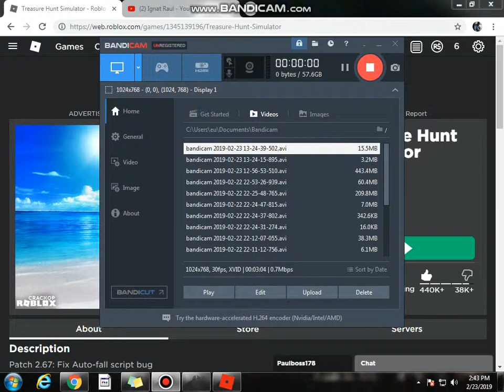Episod-ul 4 din Roblox [Treasure Hunt Simulator]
Acesta este episod-ul nr 4 din Roblox! Imd voi posta un video unde prezint un hack pe nume.